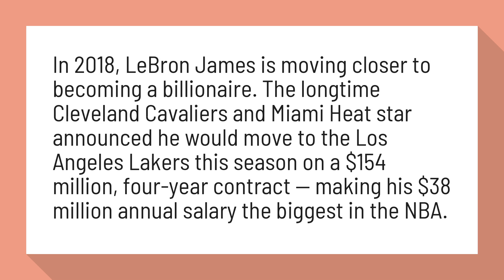Is LeBron James a billionaire 2018?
Is LeBron James a billionaire? | Metro US

In 2018, LeBron James is moving closer to becoming a billionaire. The longtime Cleveland Cavaliers and Miami Heat star announced he would move to the Los Angeles Lakers this season on a $154 million, four-year contract — making his $38 million annual salary the biggest in the NBA.